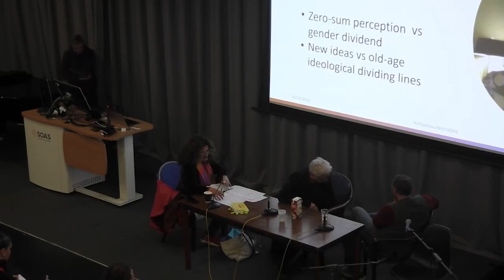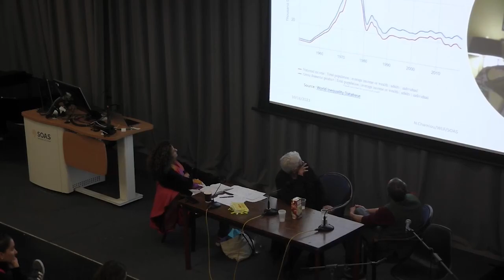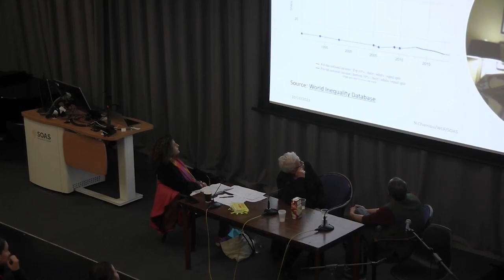The Woman Life Freedom movement in Iran: One Year On | SOAS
This event took place at SOAS on 16 October 2023.